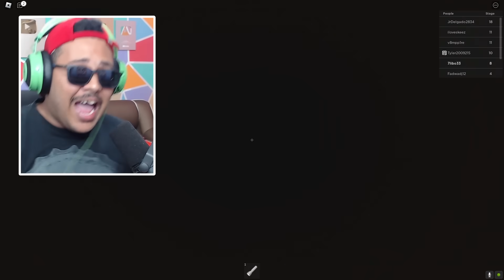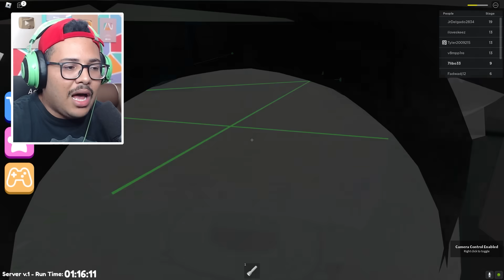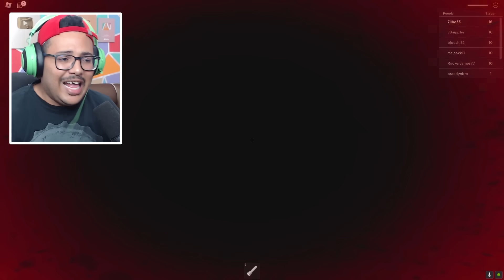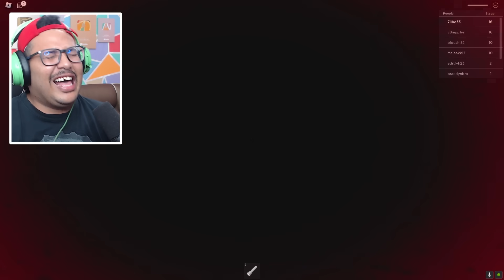تحدي البحث عن الدمية الشريرة 😱في متجر الألعاب❗❗ قمة الرعب 👿Roblox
أخيرا .. جربت تحدي الابواب المرعبة 🔥❗ ضد كل الاشرار 👿😱